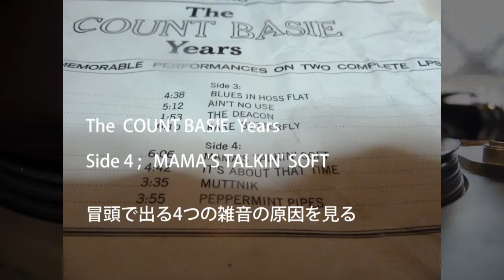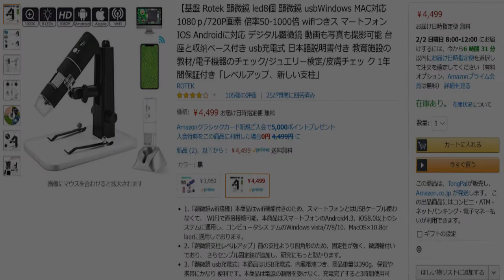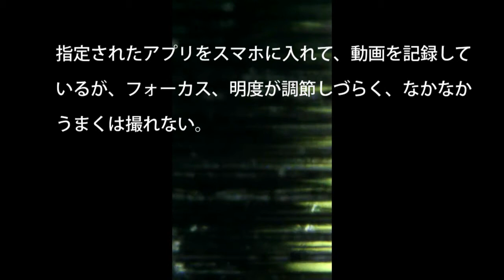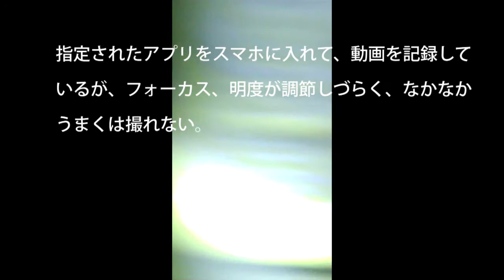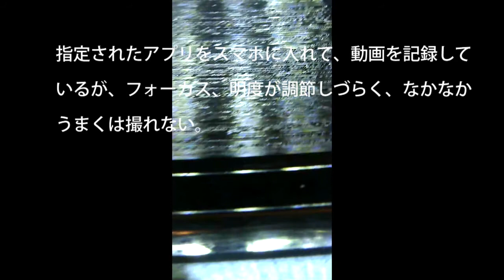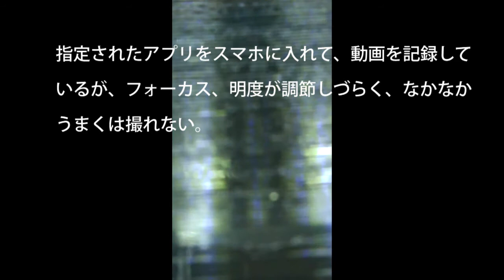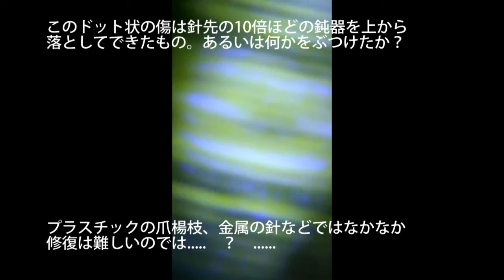Rotek 顕微鏡でレコード面の傷を見る The COUNT BASIE Years 冒頭で出る4つの雑音の原因を見る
レコード面の傷を見る　　The  COUNT BASIE  Years　冒頭で出る4つの雑音の原因を見る